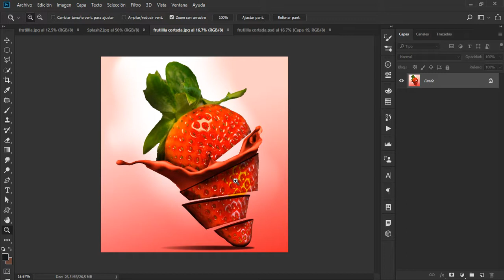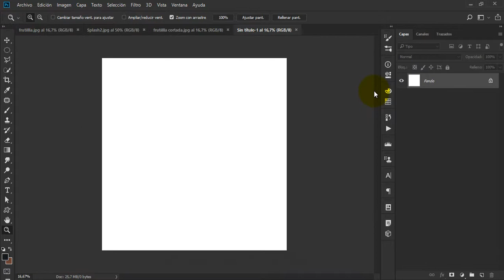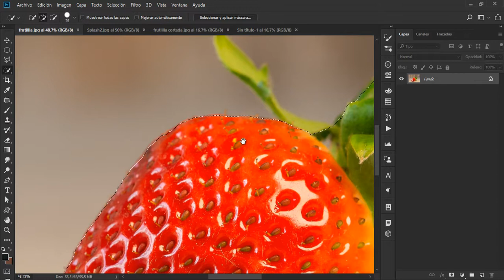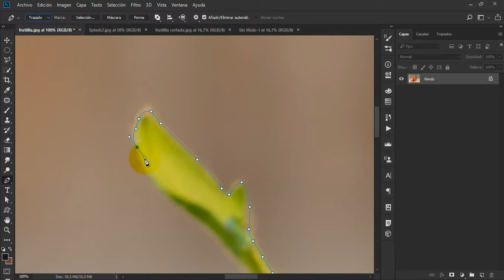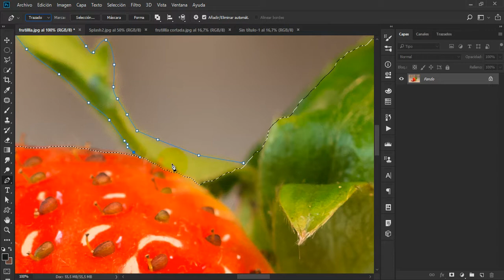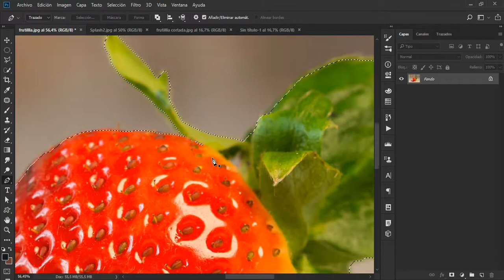Herramientas de Selección FRUIT SPLASH Fotomontaje en Photoshop [ Parte 2 de 10 ]